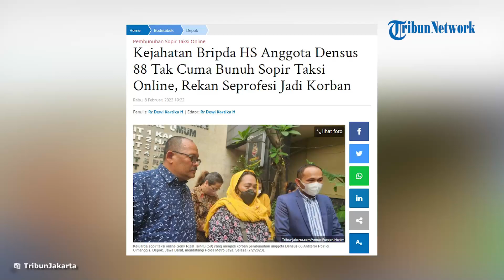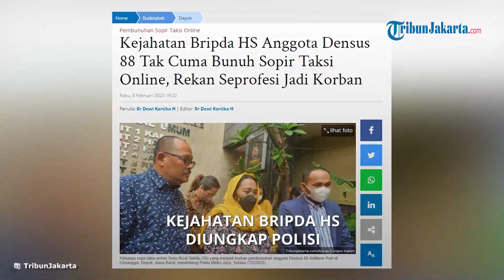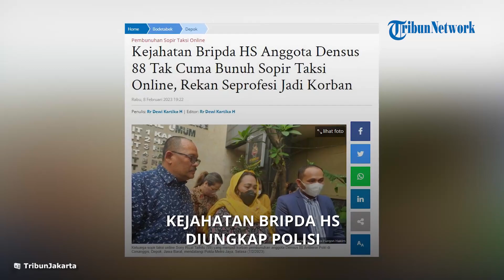Tak Hanya Bunuh Sopir Taksi Online, Kejahatan Bripda HS Anggota Densus 88 Diungkap Polisi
TRIBUN-VIDEO.COM - Terkuak sederet kejahatan anggota Densus 88 berinisial Bripda HS.

Bripda HS ternyata tak hanya melakukan pembunuhan sopir taksi online bernama Sony Rizal Taihitu (59) .

Kabag Banops Densus 88 Antiteror Polri, Kombes Pol Aswin Siregar mengatakan Bripda HS dikenal sebagai anggota bermasalah.

Ia pun membongkar kejahatan-kejahatan Bripda HS.

"Profil tersangka Bripda HS ini telah beberapa kali melakukan pelanggaran," ungkap Aswin, dikutip dari Tribunnews.com.

Menurut Aswin, Bripda HS beberapa kali melakukan penipuan pada teman sesama anggota Polri hingga masyarakat.

Selain itu, Bripda HS juga sempat melakukan peminjaman uang kepada temannya.

"Tertangkap tangan bermain judi online dan terlibat hutang pribadi yang sangat besar kepada berbagai pihak dan telah diberikan hukuman oleh Pimpinan Densus 88," ujar Aswin.

Sejak awal kasus ini bergulir, pihak Densus 88 mendukung penyidikan pada Bripda HS.

Bahkan pihak Densus 88 turut membentuk tim untuk melakukan pengejaran terhadap tersangka.

Setelah tim Densus 88 berhasil melakukan penangkapan, Bripda HS langsung diserahkan kepada Resmob Ditreskrimum Polda Metro Jaya.

Pembunuhan Berencana?

Kuasa hukum keluarga Sony, Jundri R Betutu, mengatakan pelaku pembunuhan memang sudah merencanakan aksinya.

Bripda HS, diduga sudah merencanakan percobaan perampokan sejak, Jumat (20/1/2023) atau tiga hari sebelum kejadian.

"Jadi informasi yang kami peroleh bahwa pelaku ini memang sudah mempersiapkan mulai dari hari Jumat dia sudah mengintai."

"Kemudian baru lah klien kami ini, kemudian sudah ditakdirkan oleh Tuhan sehingga umurnya hanya di situ (meninggal dunia), begitu," kata Jundri di Polda Metro Jaya, Selasa (7/2/2023) dikutip dari TribunJakarta.com.

Adapun motifnya, jelas Jundri, pelaku ingin merampas mobil korban, SRT (59).

"Motifnya yang pasti bahwa berdasarkan informasi penyidik disampaikan motifnya memang niat untuk mencuri kendaraan," jelas Jundri.

Disampaikan Jundri, Bripda HS mulanya ingin menggunakan jasa taksi online dari kawasan Semanggi, Jakarta Selatan.

Namun Bripda HS sengaja tak ingin menggunakan aplikasi.

"Nah kemudian memang dia tidak mempunyai uang."

"Si pelaku ini memang sudah menyampaikan 'bang saya tidak punya uang, antarkan saya ke tempat tujuan'. Kira-kira begitu," ungkap Jundri.

"Ya sudah diantar lah (oleh klien saya) begitu. Tapi ternyata itu hanyalah modus untuk menghilangkan jejak dia," ujar Jundri.

Saat di dalam mobil, Bripda HS melakukan perampasan mobil milik SRT.

Namun, SRT melakukan perlawanan hingga membuat Bripda HS panik lantaran aksinya bakal terbongkar.

"Jadi karena dia melawan, kemudian si korban ini masih sadarkan diri."

"Dia berusaha untuk melempar itu si pelaku kemudian barang-barang (si pelaku) itu tertinggal."

"Makanya barang si pelaku itu masih tertinggal di dalam mobil," kata Jundri.

Adapun barang-barang Bripda HS yang tertinggal di mobil korban di antaranya Kartu Tanda Anggota (KTA) Densus 88, pisau, dan tas ransel.

"Iya termasuk kartunya identitas itu lah semuanya, sama dompetnya."

"Kemudian pisaunya, kemudian tas ransel, dan tasnya itu juga termasuk bukan tas ransel yang murah dalam keterangan ini ya, memang lumayan lah (harganya), begitu," ungkap Junri.

Alhasil, KTA Bripda HS yang tertinggal di mobil SRT menjadi petunjuk polisi untuk melakukan pencarian terhadap pelaku.

Artikel ini telah tayang di TribunJakarta.com dengan judul Kejahatan Bripda HS Anggota Densus 88 Tak Cuma Bunuh Sopir Taksi Online, Rekan Seprofesi Jadi Korban,
Penulis: Rr Dewi Kartika H | Editor: Rr Dewi Kartika H